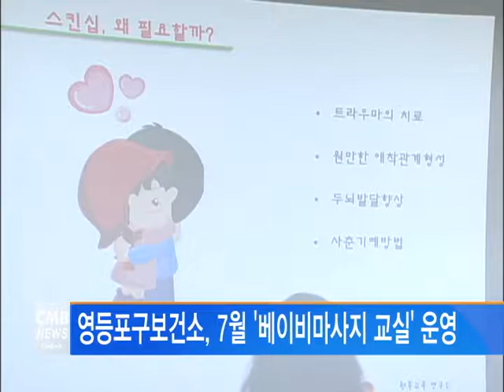[서울 뉴스] 영등포구보건소, 7월 '베이비마사지 교실' 운영